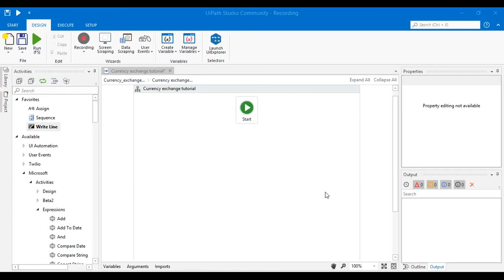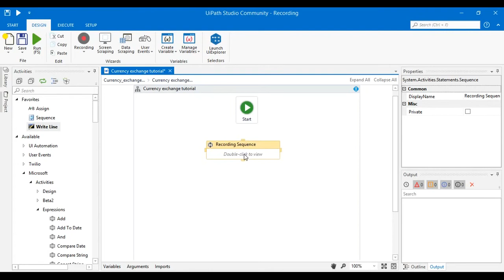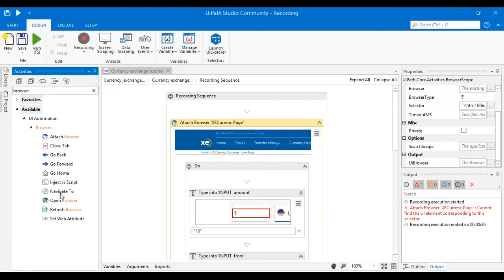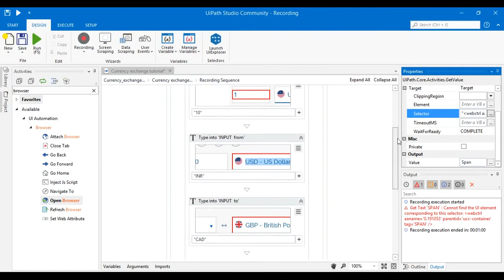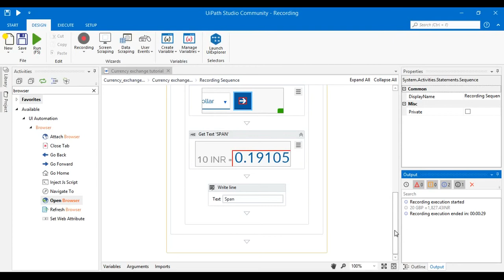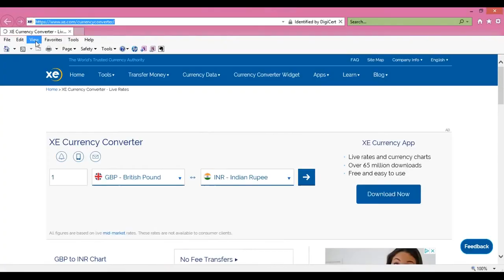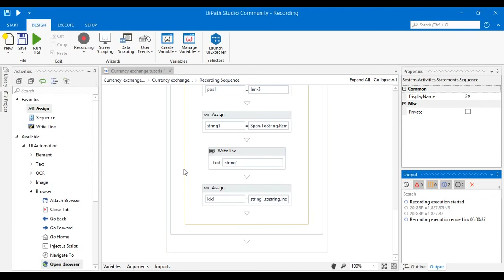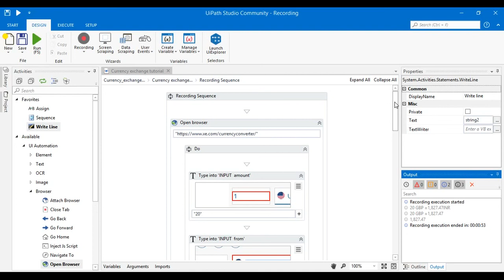UiPath tutorial in Tamil - Web recording - Part 1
This video explains about extracting data from web browser.